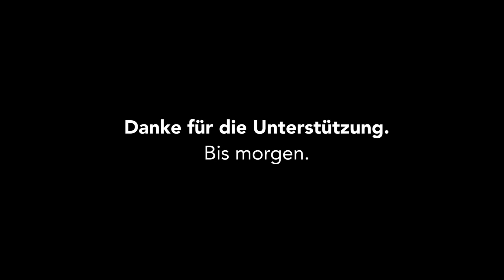Kevlog #192 : Unterstützung für Herterwein